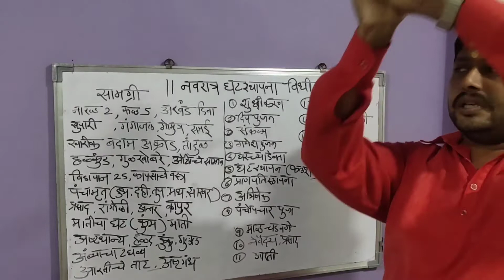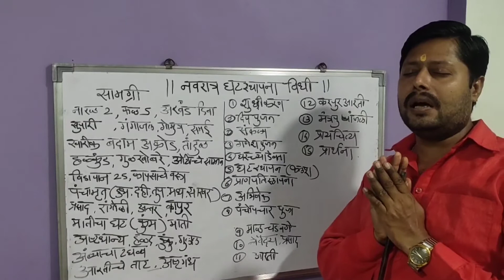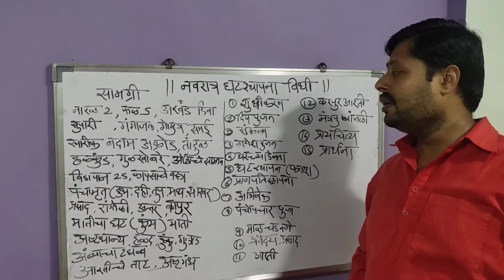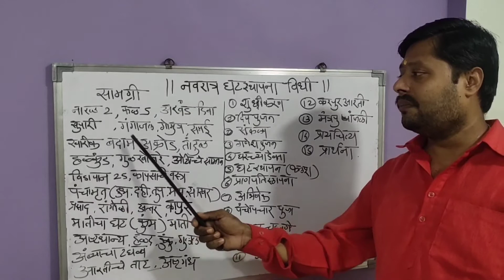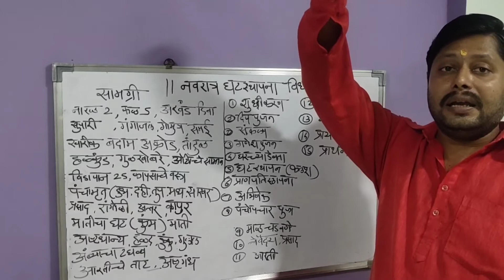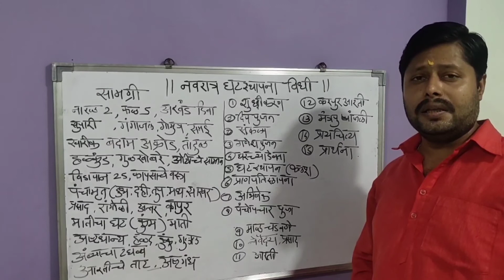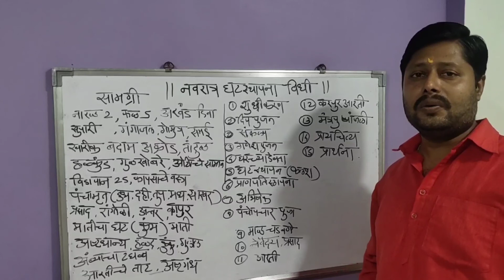नवरात्रि संपूर्ण घटस्थापना विधि । घटस्थापना पर रखें इन बातों का ध्यान । Lecture 15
ॐ साई ज्योतिष कार्यालय
By :- संजय विठ्ठल निलाखे
(गुरुजी) पारंपरिक व कृष्णमूर्ति
• ज्योतिषकार • वास्तुशास्त्री • ब्राम्हण)

नमस्कार में संजय विठ्ठल निलाखे

मेने इस वीडियो में नवरात्रि घटस्थापना विधि के बारे में जानकारी दी है ।

इस तरह घटस्थापना करे नवरात्रि पर । जानिए सरल तरीका

नवरात्रि में माता जी की घाटस्थापना अपने घर पर कैसे करें जानिए इस वीडियो में ।

1) इस तरह करें नवरात्रि में माता जी की पूजा, सभी मनोकामनाएं होगा पुर्ण

2) नवरात्रि में रखे इन बातों का विशेष ध्यान, जानिए घटस्थापना की संपूर्ण विधि ।

नवरात्रि घटस्थापना विधि के बारे में जानकारी इस वीडियो में प्रस्तुत की है. और भी कई अन्य जानकारी मेने इस वीडियो में शनवरात्रि घटस्थापना के बारे में साझा की हैं

धन्यवाद 🙏🏻🙏🏻